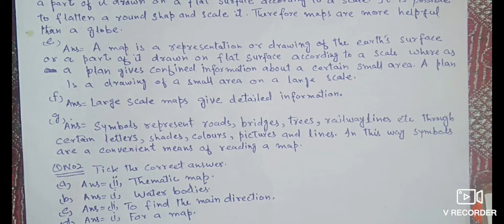maps 6th questions cont